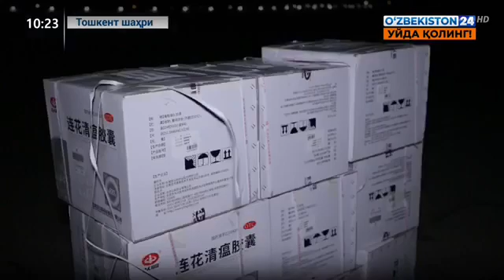Кеча кечқурун яна 1000 та кислород концентратори олиб келинди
Умуман, жами 20 млн долларлик тиббиёт ускуналари, дори ва ҳимоя воситалари ҳудудларга етказилади